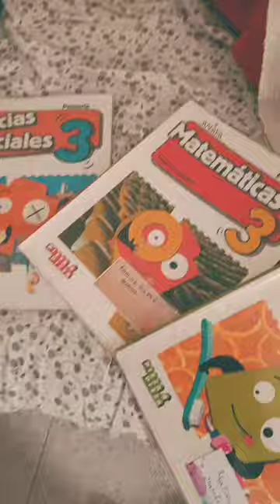20 de enero de 2023